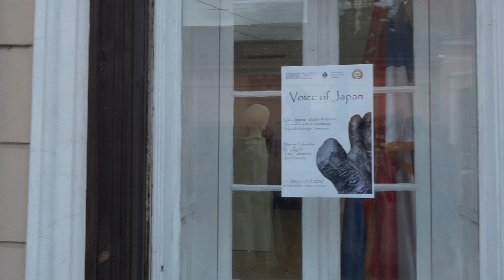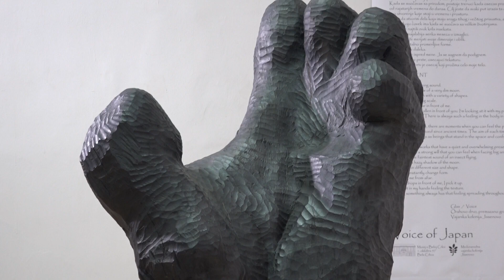Izložba "Voice of Japan" u Muzeju u Beloj Crkvi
Izložba "Voice of Japan", realizovana u saradnji sa Međunarodnom vajarskom kolonijom Jasenovo, otvorena je u galerijskom prostoru Muzeja u Beloj Crkvi.

Copyright: Informativno preduzeće BC INFO d.o.o.